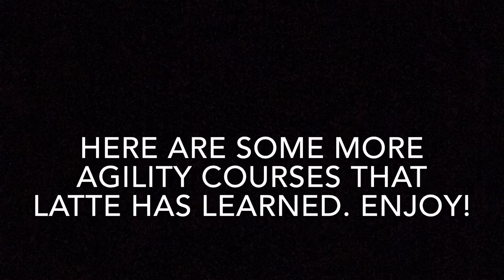Rat Agility Courses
Just some more agility courses the rats have learned. Enjoy!